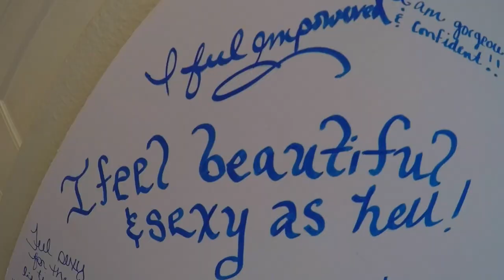Dawn V Gilmore Fine Art Photography - BTS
Behind the scenes video of Dawn V Gilmore Fine Art Photography.  Women's portraiture that empowers women to love the skin they are in & embrace their bodies!  Boudoir, Glamour & Headshots